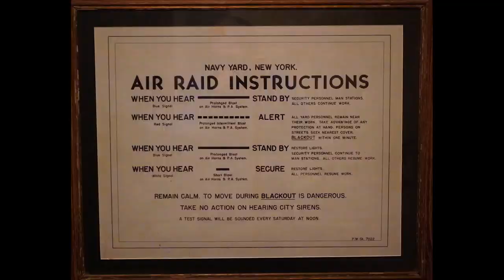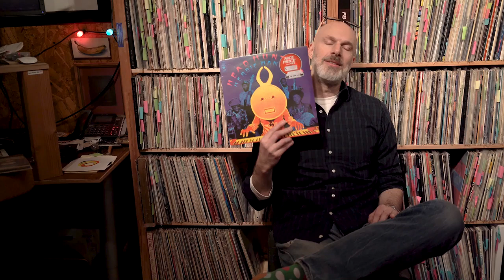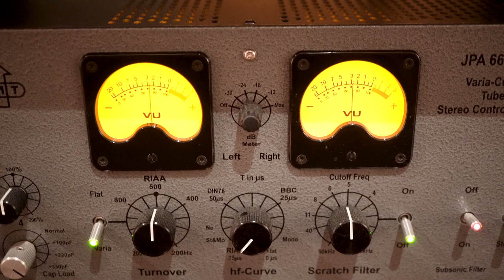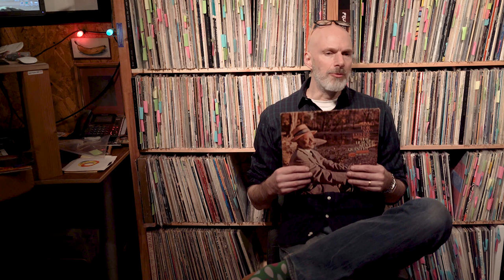SPEAKER DESIGNER JOHN DEVORE'S TOP JAZZ WAX !